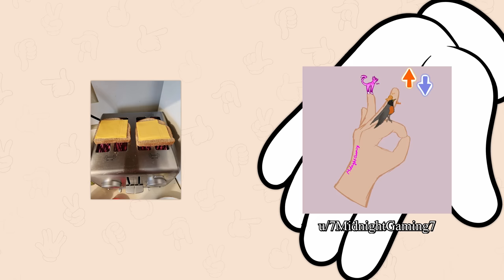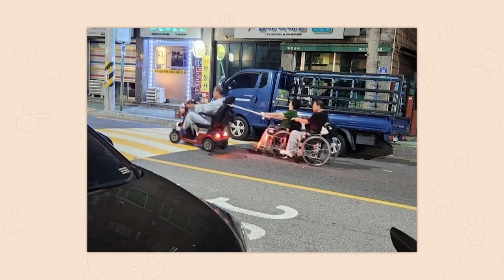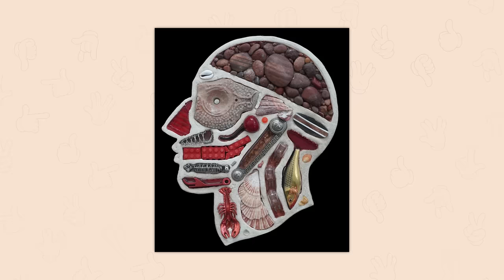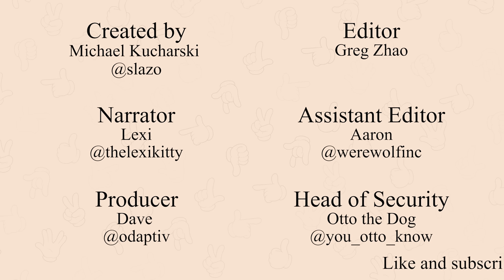r/Hmmm | italic water?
Top posts from r/Hmmm on Reddit. Video credits below.